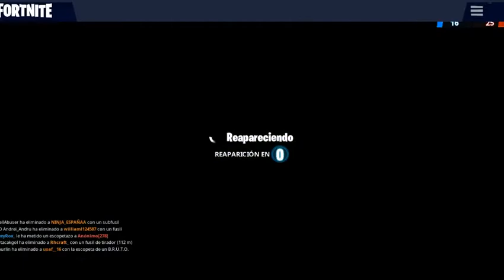Baila delante de varios telescopios distintos Pilotos de Tormentas localización telescopios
Baila delante de varios telescopios distintos en Fortnite, misiones Pilotos de Tormentas
localización de todos los telescopios en Fortnite temporada 10
DONACIONES PARA EL CANAL:

x darle like
Muuuchass graciass!!